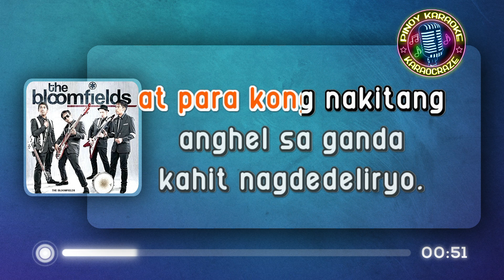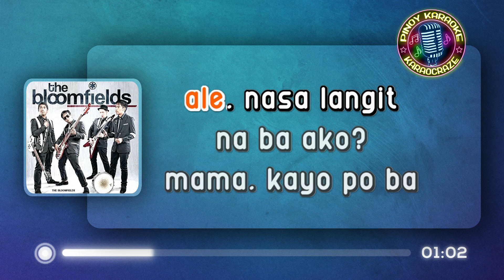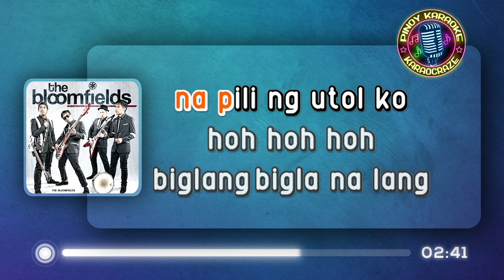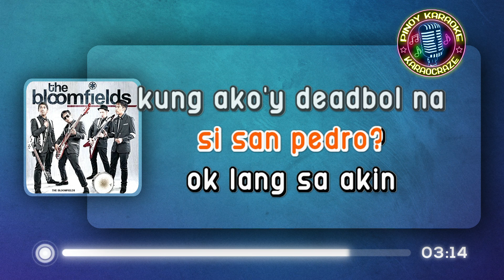ALE (Nasa Langit Na Ba Ako?) - The Bloomfields (KARAOKE Version)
Ale (Nasa Langit Na Ba Ako) - The Bloomfields

Lyrics:

Ale!

No'ng isang araw, nagmamaneho sa Cubao
Aking nakita, babaeng saksakan ng ganda, ha-ah-ah
Sinundan ko ang kotseng sinasakyan n'ya
Hindi ko nakitang may dumarating pala
Hindi ko naiwasan, kami'y biglang nagkabanggaan

Nang magkamalay ay nasa ospital na ako
Inasikaso ng doktor na pili ng nanay ko, ho-oh-oh
Biglang-bigla na lang, ang nurse, and'yan na
At para kong nakita, anghel sa ganda
Kahit nagdedeliryo, ito'ng nasabi ko sa kanya

"Ale, nasa langit na ba ako?
Mama, kayo po ba si San Pedro?"
Okay lang sa akin kung ako'y dedbol na
Basta't ikaw ang lagi kong kasama
Kaya ale, nasa langit na nga ako

At paglabas ko, niyaya ko na s'yang pakasal (niyaya ko na s'yang pakasal)
Tinanggihan n'ya at ang sabi, may asawa na s'ya, ha-ah-ah
Dinamdam kong masyado'ng sinabi niya
Hindi ko nakita, hagdan ubos na
Ako ay nahulog sa semento, ulo ko'y nauntog

Nang magkamalay ay naro'n na naman ako (naro'n na naman ako)
Inasikaso ng doktor na pili ng utol ko, ho-oh-oh (doktor na pili ng utol ko)
Biglang-bigla na lang, ang bagong nurse, and'yan na
Tinanong ko muna s'ya kung may asawa na s'ya
Ang sabi n'ya'y wala, ang puso ko'y biglang natuwa, ha-ah-ah
At ang nasabi ko'y

"Ale, nasa langit na ba ako? (Ale, nasa langit na ba ako?)
Mama, kayo po ba si San Pedro?" (Kayo po ba si San Pedro?)

Oh, mama, kayo po ba si San Pedro?" (Kayo po ba si San Pedro?)
Kaya ale, nasa langit na
Oh, ale, nasa langit na nga
Oh, ale, nasa langit na nga ako

Mmm-mmm, nasa langit, nasa langit na nga ako
Mmm-mmm, nasa langit, nasa langit (ooh)
Ale, nasa langit na nga ako

ale nasa langit na ba ako the bloomfields karaoke
ale nasa langit na ba ako karaoke
ale nasa langit na ba ako karaocraze
the bloomfields karaoke